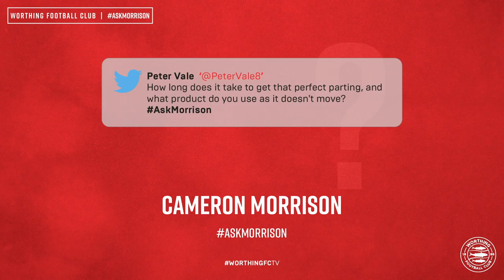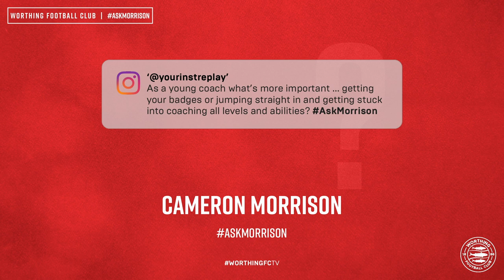Questions & Answers with Cam Morrison